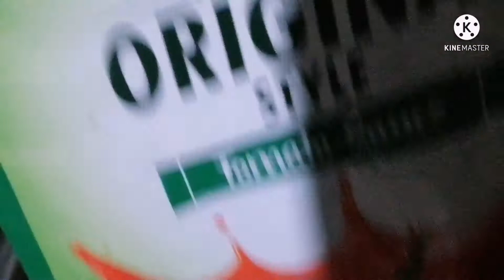Calderitang Baboy.. How To Cook yummy Calderita Baboy na Pinobri luto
How To Cook yummy o PinSarap  Calderita  na pinobri